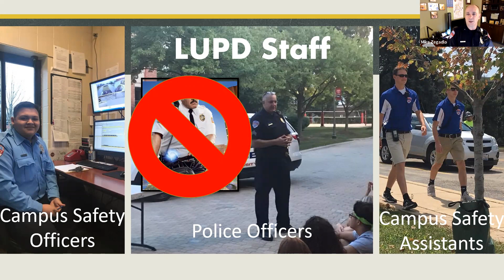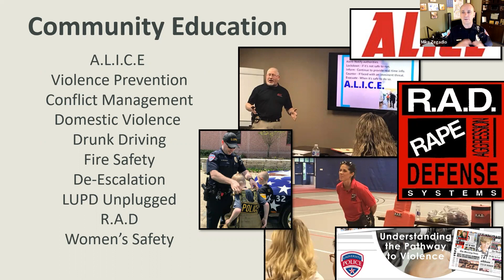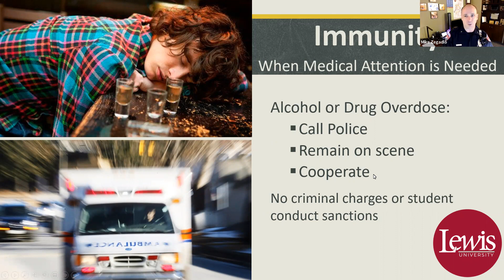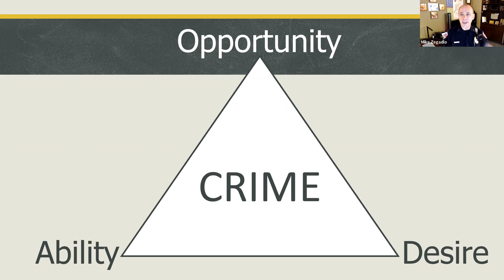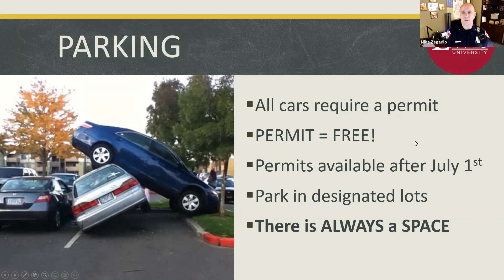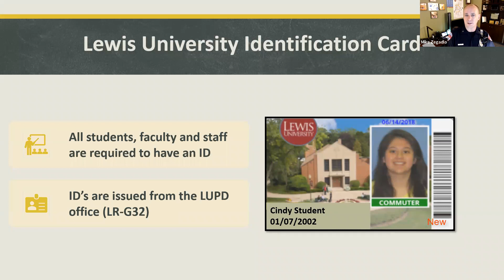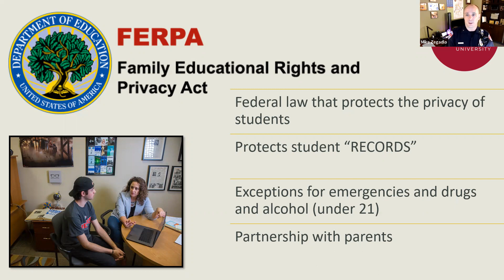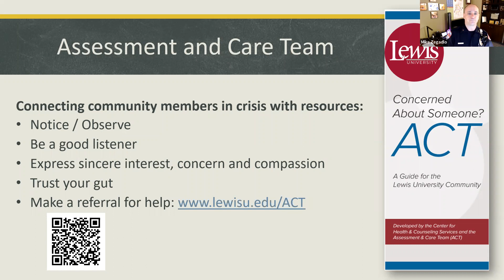Summer 2022 LUPD SOAR Parent Orientation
In this video, Chief Mike Zegadlo introduces LUPD to Flyer parents as part of our orientation program.